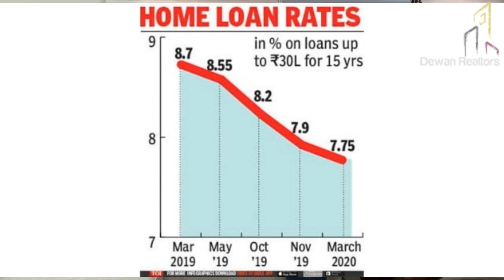Impact of Corona on Real Estate by Dewan Realtors II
Impact of corona on Real estate as being analysed by HLP group director - Mr Satish Katiyal of Chandigarh tri-city.

Dewan Realtors
SCO 5, First Floor, MS Enclave, Dhakoli
Zirakpur, Punjab 140603
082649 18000